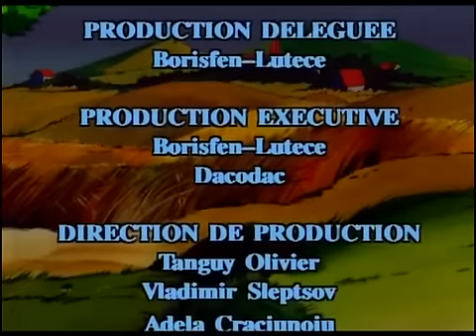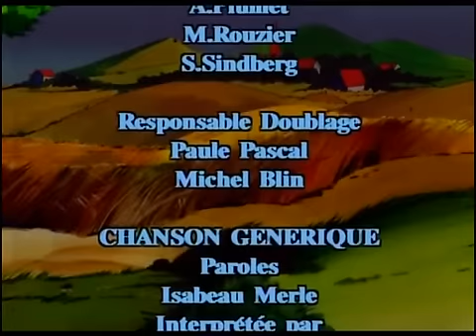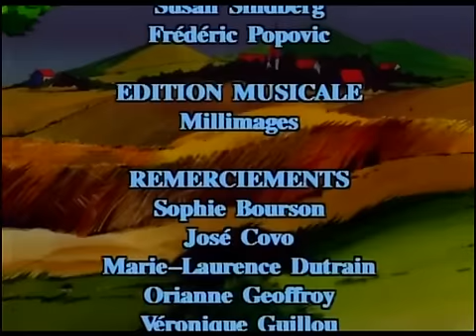Les malheurs de Sophie - Les contes de notre enfance HD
Le film les malheurs de Sophie est tiré du roman les malheurs de Sophie écrit par la comtesse de Ségur. Le film est disponible sur Youtube en streaming et en version complète.
Sophie de Réan est une petite fille qui n’est jamais à court d’idées dès qu’il s’agit de faire des bêtises (thé au trèfle et à l’eau de chien, coiffure de poupée brûlée…). C’est pourquoi elle doit souvent mentir à sa mère pour les cacher. Et bien que Madame de Réan veille, Sophie incite ses amies, Madeleine et Camille à faire les quatre cents coups. Tout va bien jusqu’au jour où notre petite héroïne perd sa mère dans un naufrage et son père peu de temps après, n'ayant pas supporté la mort de sa femme. Sophie se retrouve donc entre les mains de sa terrible belle-mère, la cruelle Madame Fichini, qui s'était mariée avec son père, ce dernier ayant peur de mourir et de laisser Sophie seule. Mais sa belle-mère n’est pas aussi calme que pouvait l’être Madame de Réan face aux bêtises de sa fille. Sophie vit un véritable cauchemar face à sa belle-mère qui la bat sans cesse. Elle profite de l'absence de Mme Fichini qui voyage en Italie pour s'installer à Fleurville auprès de Marguerite, Camille et Madeleine. Ce que Sophie souhaite le plus au monde, c'est de ne plus être sous l'emprise de sa belle-mère et d'être adoptée par Madame de Fleurville, et ainsi de revoir un jour son cousin Paul qui a disparu dans le naufrage. Son espoir le plus cher devient réalité le jour même de la mort de Mme Fichini. Une fois adulte, Sophie se marie avec Jean, le cousin de Camille et Madeleine, et décide de se réinstaller avec lui au château de Réan. Plus de dessins animés: